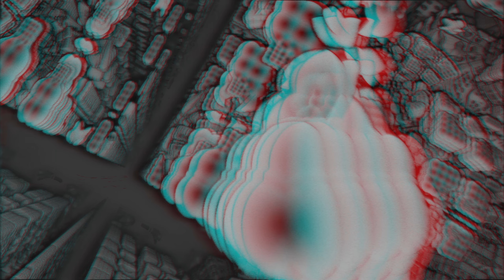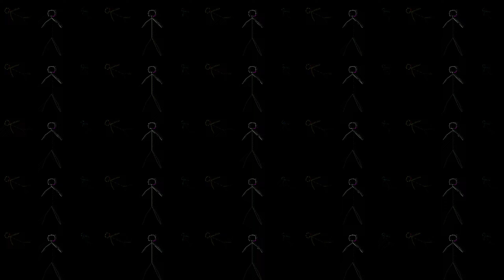Dj Furax vs Redshark - Pinocchio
Retro House Music Electro Techno Trance Dance
Real Club Belgium
Metropolis
Tunnel Trance
Jumpstyle
Hardjump
Electro
CLUB SYSTEM
Rave
Minimale
90'hits